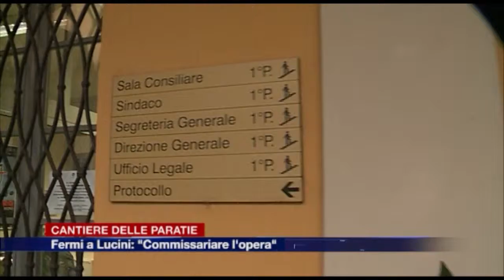Etg - Caso paratie, il sottosegretario Fermi: commissariare l'opera